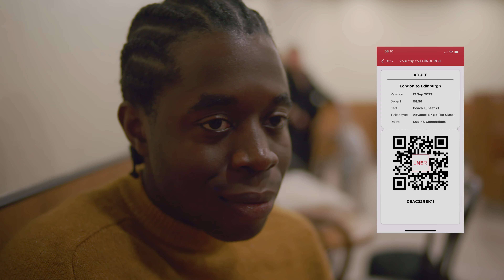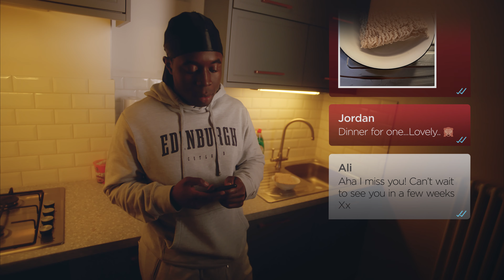A Valentine's Day Journey with LNER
If distance separates you from your loved ones, LNER can bring you back together.